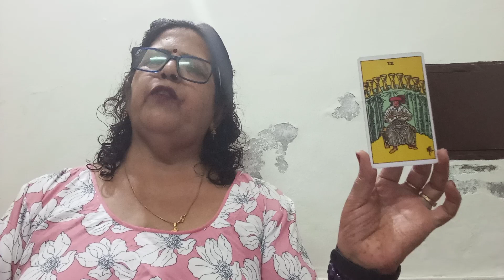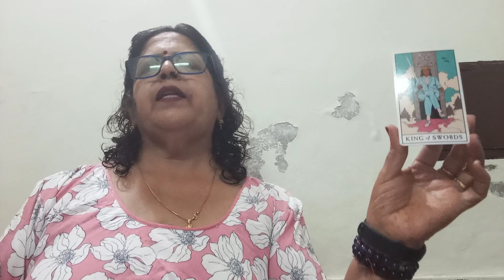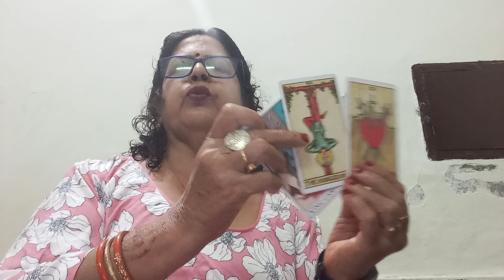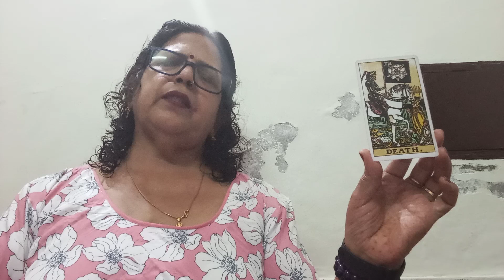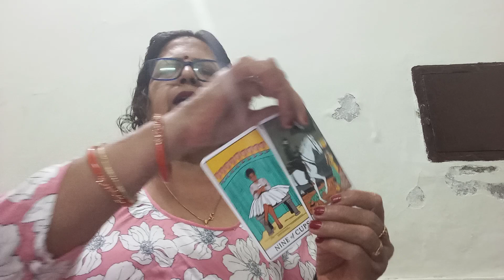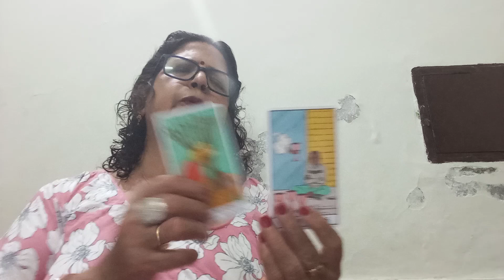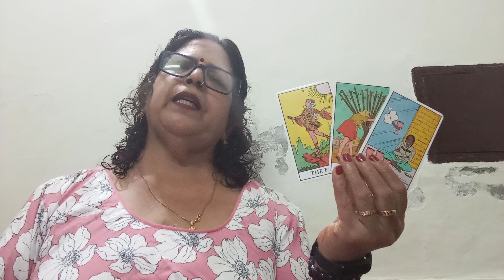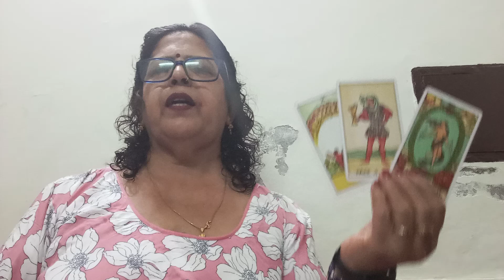SAGITTARIUS ♐ DHANU,(1 -31 MARCH), MONTHLY PRIDICTION